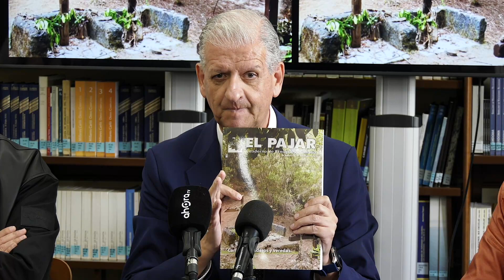Presentación del nuevo número de la Revista El Pajar, La Orotava 18 01 2024